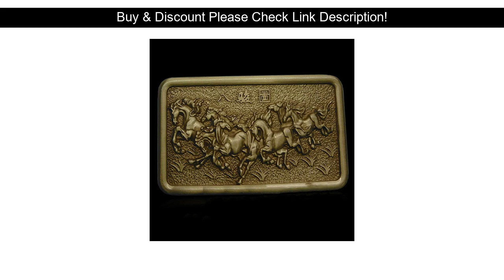☄️ Best Product FAJARINA Euramerican Smooth Buckle Styles Exquisite Eight Horses Map Embossed Bel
Product images FAJARINA Euramerican Smooth Buckle Styles Exquisite Eight Horses Map   Embossed Belt Buckle   Solid Brass Buckles for Men BCK005

Hello there Guys, In This Video clip Let me Show amazing items and cool gadgets assessment from Aliexpress, I desire enjoy this video.

Check Sale Price with Shipping Worldwide!

Price: $37
Discount: 42%

↓↓↓ RECOMMENDED PRODUCTS ↓↓↓

Tractor Truck car locomotive Belt Buckle Handmade homemade belt accessories waistband DIY Western cowboy Heavy metal rock punk k

Skull skeleton belt buckle Belt DIY accessories Western cowboy style Smooth belt buckle Punk rock style k18

Indians Head Pure Copper Brass Belt Buckle Western Cowboy Shiny Vintage Antique

Eagle Head Vulture head belt Buckle for 3.8cm belt

Confessor Praying person belt Buckle horse cow buckle

Mustang belt buckle Horse theme belt buckle for 3.8cm belt waistband DIY Components

Excavator belt buckle Belt DIY Components homemade handmade waistband Accessories

Question mark with wings Buckle for 3.8cm width belt

Jungle wolf belt Buckle belt DIY Components

Experiencing My Content Well Next Be sure to

☘️ Cheap New features of 38 mm diameter tactical belt agio rapid opening and closing the metal buckle :